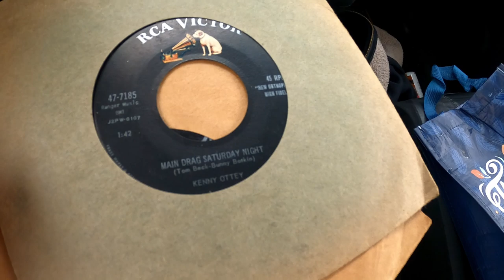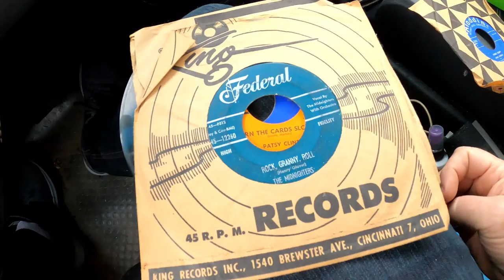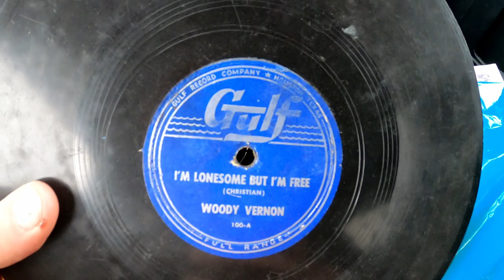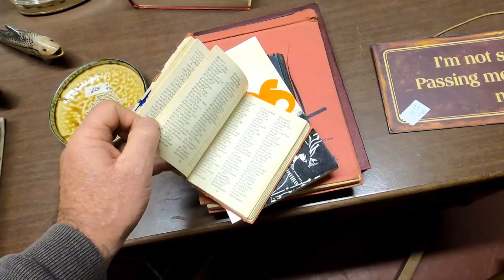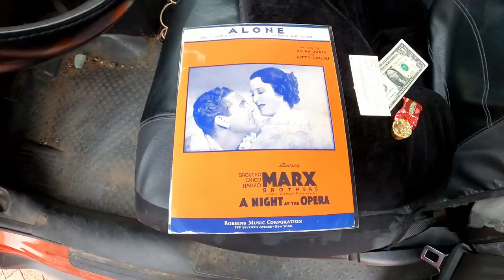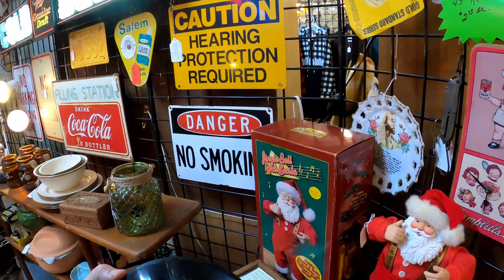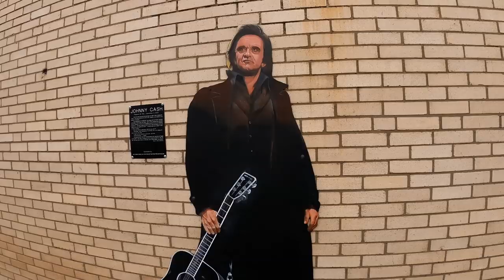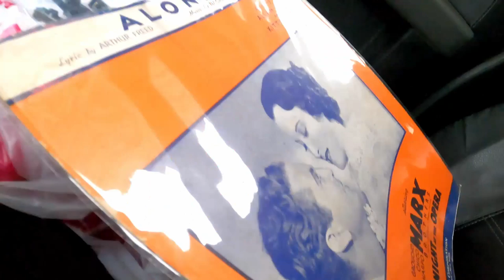A day looking for vinyl records. Found some dirty soul records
I started a trip to Shreveport, Louisiana but spent too long looking at records in a storage type building so had to abandon that part of the trip. I found some soul records, and a great Texas 78 and a few other things.